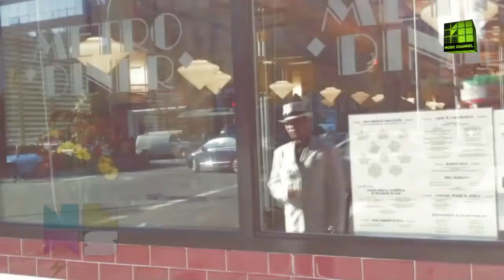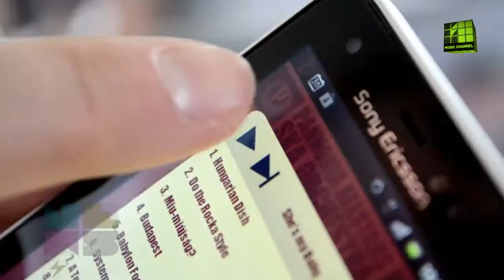NEWS: 9 éves a PASO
Most volt a PASO 9 éves, ennek örömére szülinapi bulit is szerveztek, amelyen Krsa még lépésszámlálót is viselt, hogy kiderüljön, mennyit rohangál a színpadon...